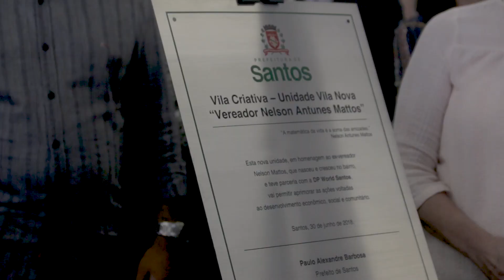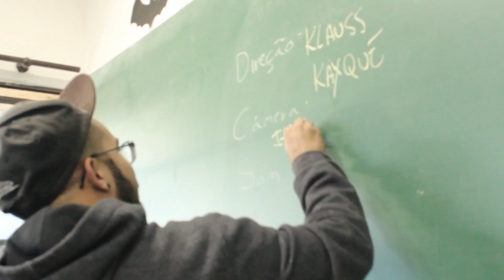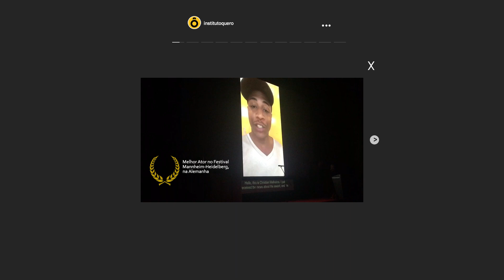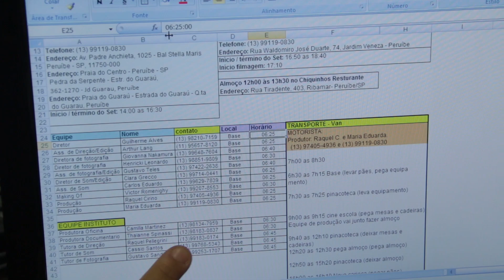Querô 2018 | Making Of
Um ano repleto de conquistas para a Família Querô e a chegada de 40 novos talentos. Confira como foi o ano do Instituto Querô em 2018!